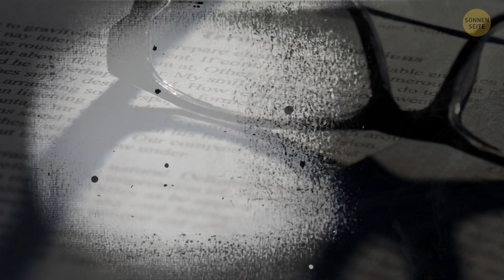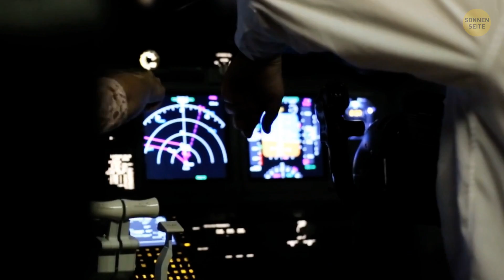Mysteriöses Bermuda-Dreieck in Kanada: Verschwindende Schiffe und unheimliche Lichter